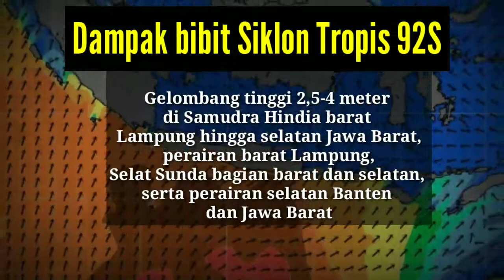BIBIT SIKLON TROPIS 92S MEMICU HUJAN LEBAT DAN ANGIN KENCANG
BMKG memantau adanya bibit siklon tropis 92S di Samudra Hindia barat daya Banten yang berpotensi menimbulkan hujan lebat, angin kencang serta gelombang tinggi.

Ig SatryPolang
FB Satry Polang
Channel YouTube @satrypolang8049